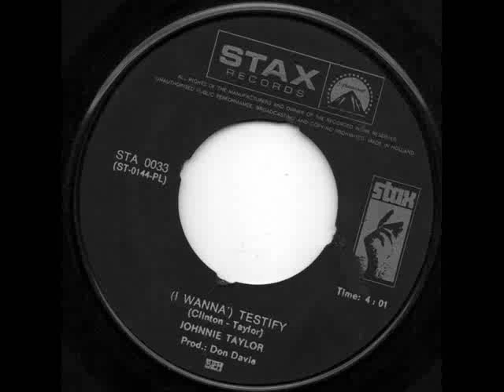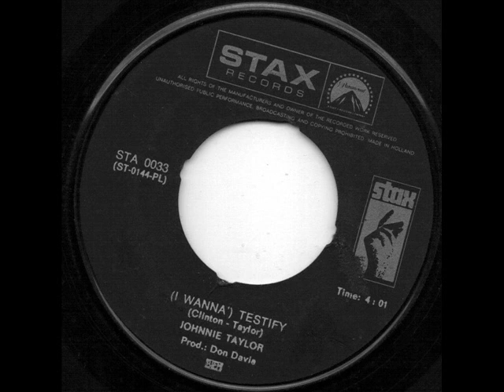JOHNNIE TAYLOR - ( I WANNA ) TESTIFY.wmv